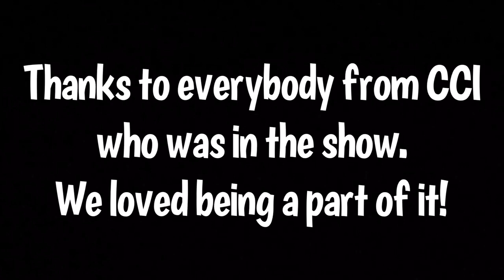The Puppet Show